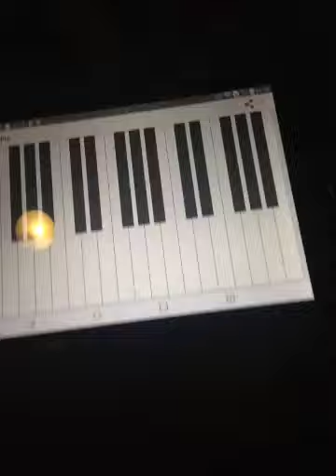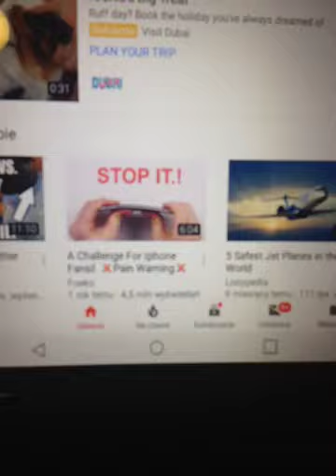big shaq do do do do